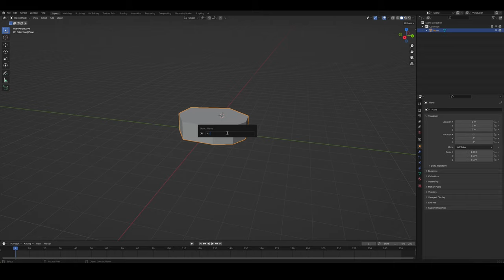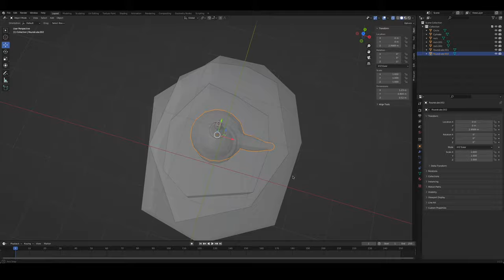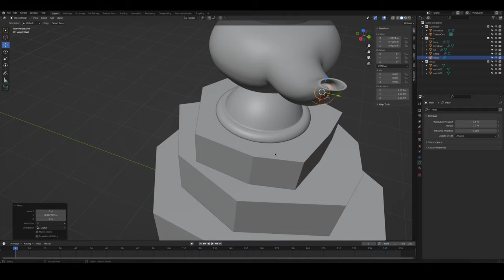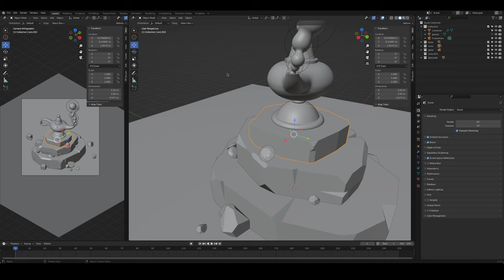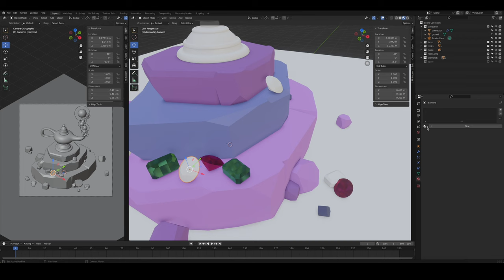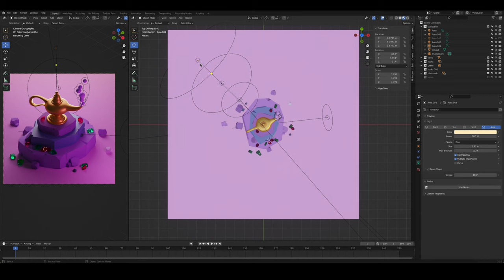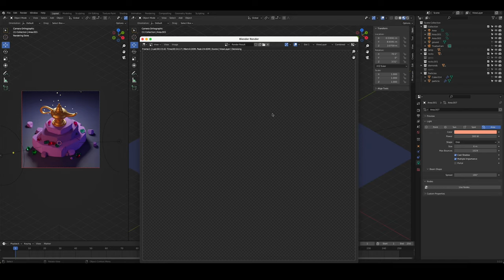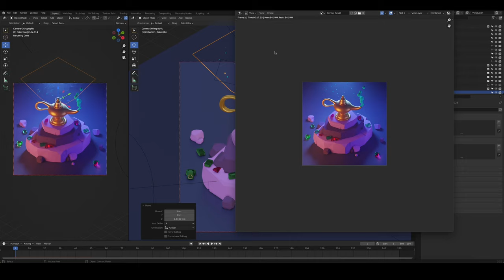Magic Lamp in Blender | 3D Modeling Process | by 3D artist Søren Juhl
This is how I created the magic lamp of Aladdin – start to finish.